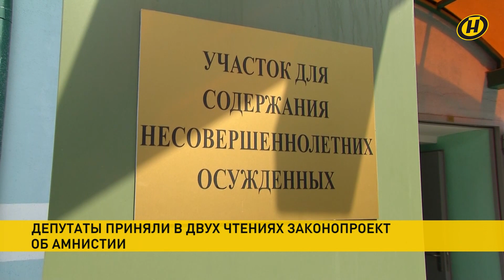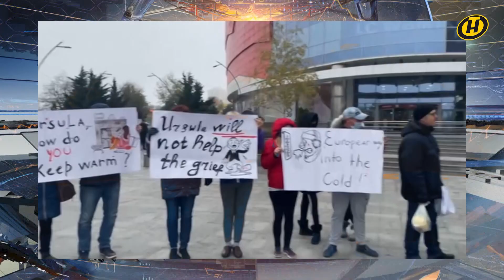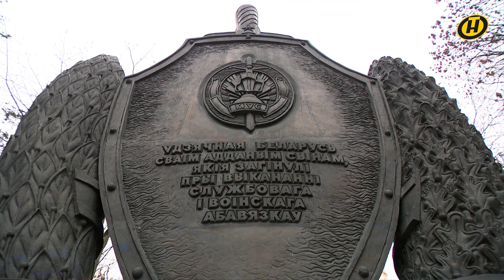Новости сегодня: Лукашенко про рост пенсий; амнистия в Беларуси; вакцина из Китая; праздник в МВД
00:00 Смотрите "Наши новости"

00:09 В Беларуси с 1 декабря снова вырастут пенсии. Александр Лукашенко озвучил решение на совещании во Дворце Независимости.

02:32 Около восьми с половиной тысяч человек могут помиловать в связи с Днем народного единства.

04:46 В Кишиневе демонстранты устроили пикет у гостиницы, где остановилась глава Еврокомиссии.

05:17 Китай передал Беларуси еще два миллиона доз вакцины против коронавируса.

05:52 10 ноября в Беларуси отмечают День чествования ветеранов органов внутренних дел и внутренних войск МВД.